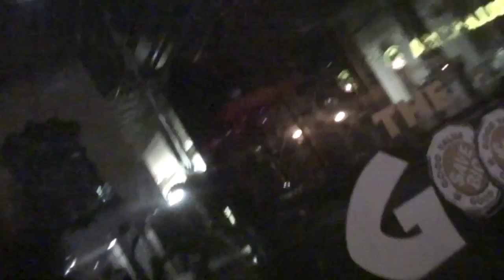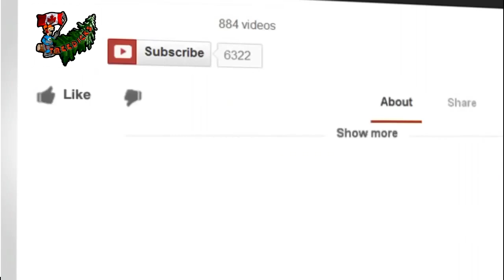Clowning around Downtown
Dan take on the mission to dress up as a Clown and walk through downtown London Ontario and all most get in to a fight